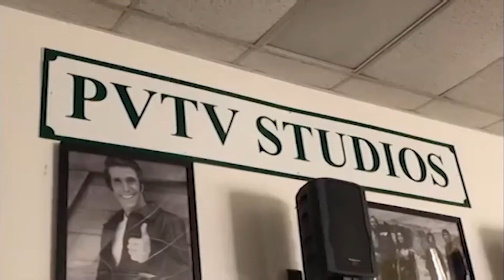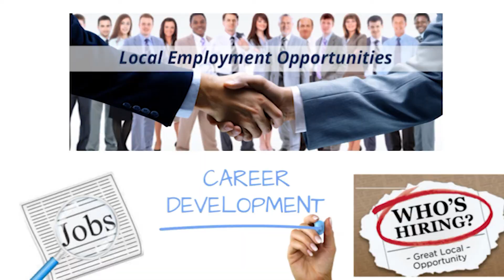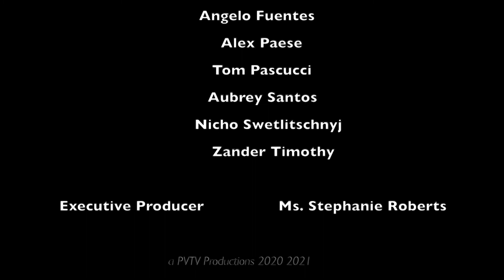GMH 1/27/2021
Hosted by Angelo and Zander